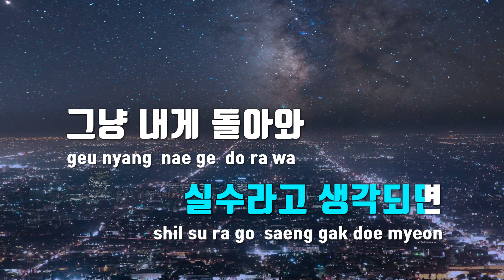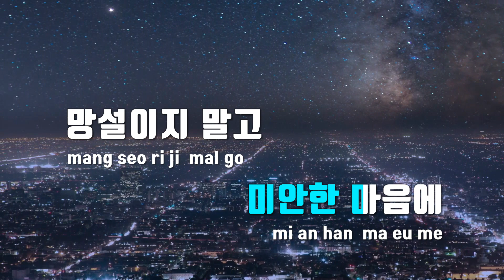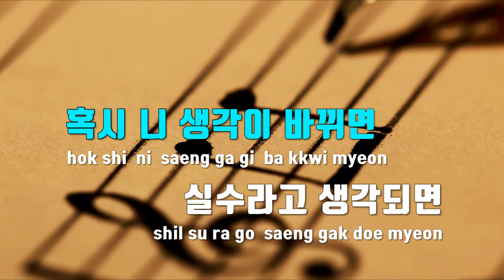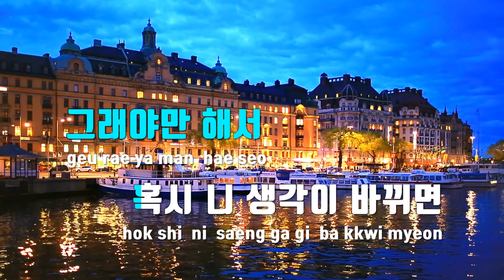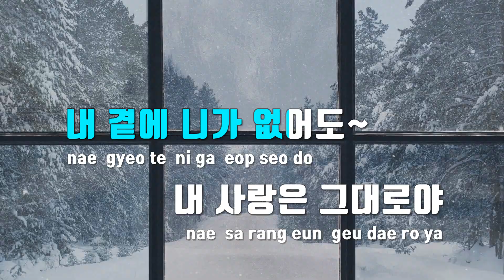[TJ노래방] 혹시니생각이바뀌면 - 2AM / TJ Karaoke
혹시니생각이바뀌면  --  2AM